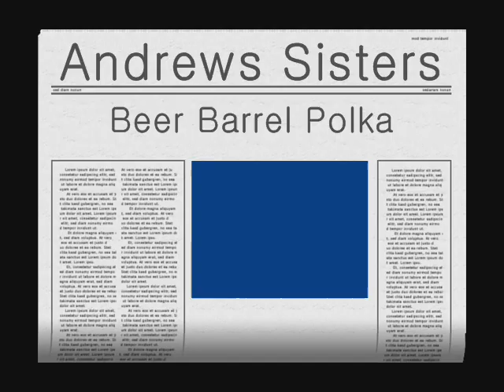The Andrews Sisters - Beer Barrel Polka (Roll Out The Barrel) 1939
Artist - The Andrews Sisters & Glenn Miller Orchestra
Album - The Chesterfield Broadcasts (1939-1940)

Making - mars1936
Edit - mars1936

lyrics

There's a garden, what a garden
Only happy faces bloom there
And there's never any room there
For a worry or a gloom there

Oh there's music and there's dancing
And a lot of sweet romancing
When they play the polka
They all get in the swing

Every time they hear that oom-pa-pa
Everybody feels so tra-la-la
They want to throw their cares away
They all go lah-de-ah-de-ay

Then they hear a rumble on the floor, the floor
It's a big surprise they're waiting for
And all the couples form a ring
For miles around you'll hear them sing...

Roll out the barrel, we'll have a barrel of fun
Roll out the barrel, we've got the blues on the run
Zing boom tararrel, ring out a song of good cheer
Now's the time to roll the barrel, for the gang's all here

Da-da-da-da, da-da-da-da, da-da-da-da-da-da-da-da

Then they hear a rumble on the floor-or-or-or
And all the couples they form a ring

Zing do da do ding do da-do-do-day

(Instrumental)

Roll it out, roll it out, roll out the barrel
Dump-dump-da da-da da-dat en da-da-da-da-da
Sing a song of good cheer
'Cause the whole gang is here
Roll it out, roll it out
Let's do the beer barrel polka